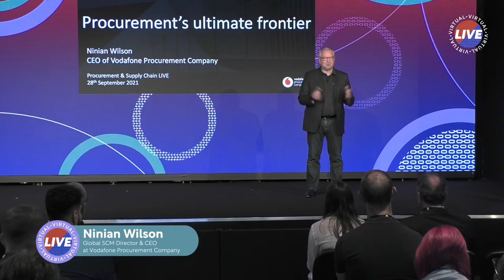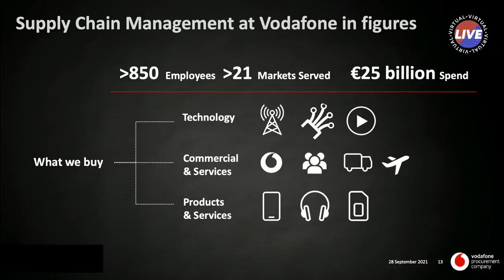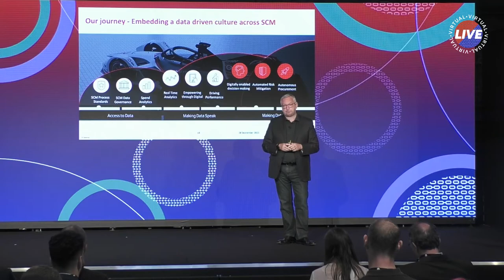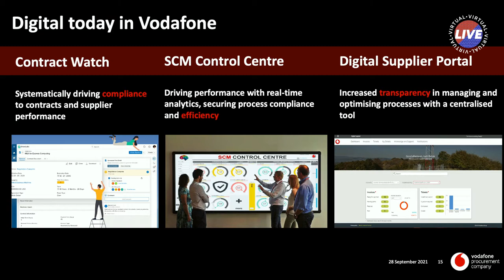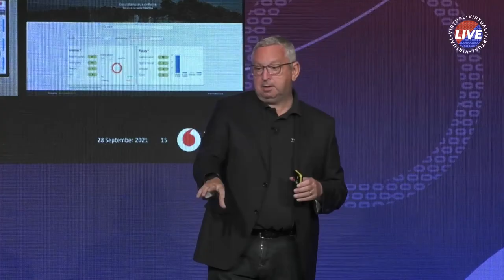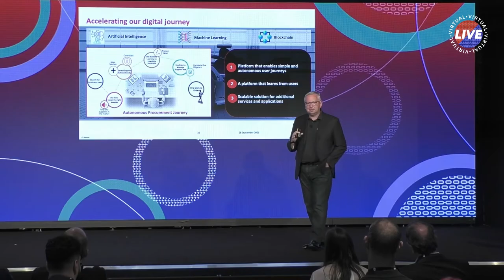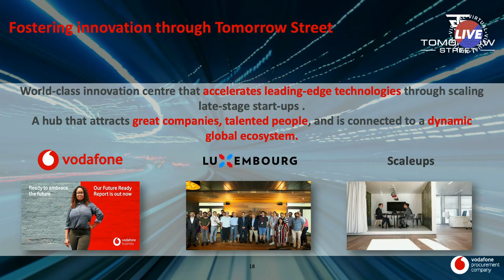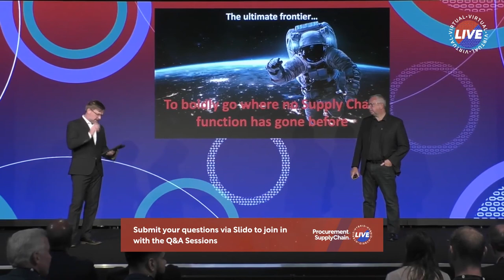Ninian Wilson at Procurement & Supply Chain Live 2021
The first keynote of 2021 was from Ninian Wilson, where he discussed "procurements new fronteir"